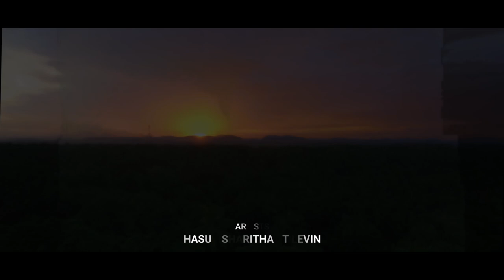Video Trailer : Sansara Bandana ( සංසාර බන්ධනා ) Hasun Sharitha Ft Levin | Sinhala Song 2022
Artist- Hasun Sharitha ft levin
Trailer video music Arrangement- Jasith prbodha (Jassa)
Lyrics - Nuwan Gunathilaka
Rap Lyrics - Levin
Directed by Asala Abesingha
Edit  & colorist - Tharidu Dawe
Script & Dop -  Asala Abesingha
Makeup - Chathurika Sadhamini
Production manager - Dilan D Rajapaksha
Presents  A2 production
Staring - Savi Hiruu ,  Isuru Lakthilina  , dilan d rajapaksha , Chirantha Manusha , Tharidu Dawe

Production - Onad Music